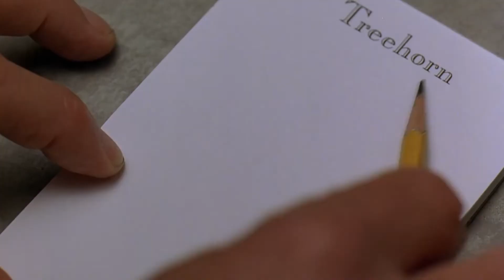The Big Lebowski (1998) - Jackie Treehorn [4K]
The Big Lebowski - Jackie Treehorn